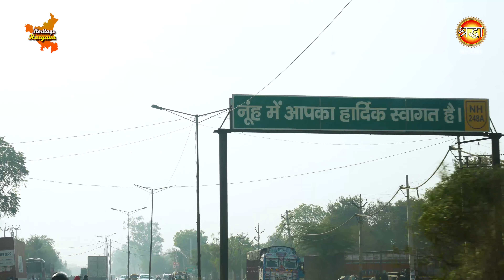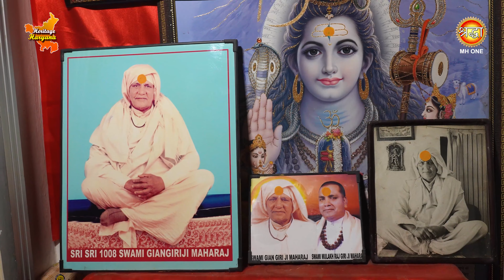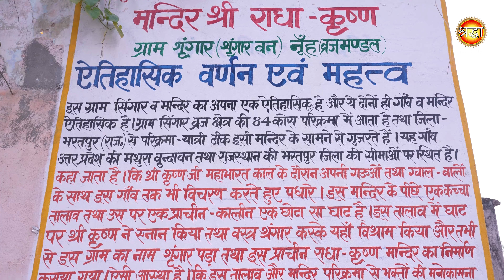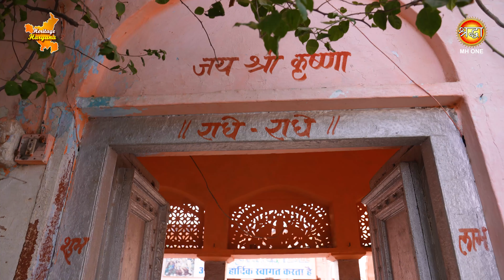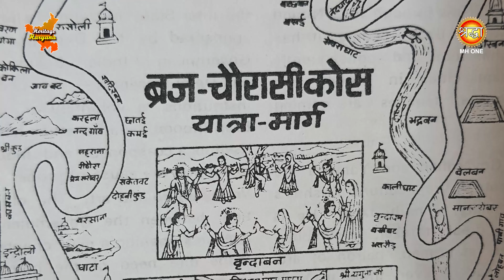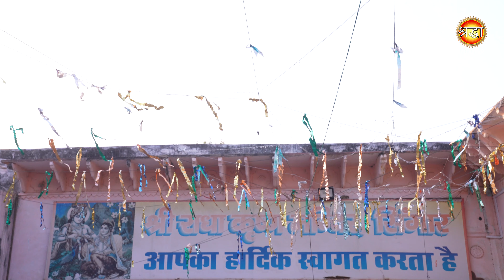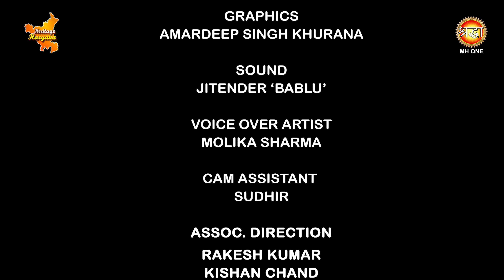Heritage Haryana | EP-03 | इतिहास और सांस्कृतिक विरासत की यात्रा | Shraddha MH ONE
हरियाणा की धरोहर और प्राचीनतम विरासत की झलकियाँ , पुराणी सभ्यता के खंडहरों और उन्हें खोजे जाने की एक अनोखी यात्रा।  हम लाये है आपके लिए "देवताओं के घर " के नाम से प्रसिद्ध  हरियाणा की समृद्ध संस्कृति और उसकी धार्मिक विरासत गाथा का बखान करता एक अनोखा शो "हेरिटेज हरियाणा" |